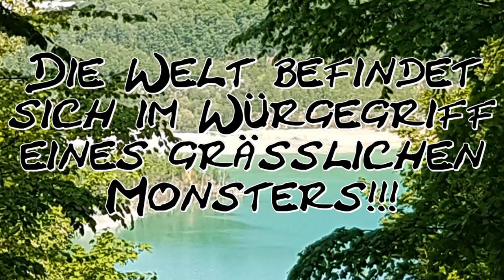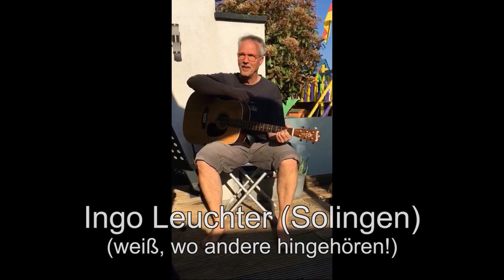Wülfrath (und die benachbarten Kontinente) singt: "Hey Jude"